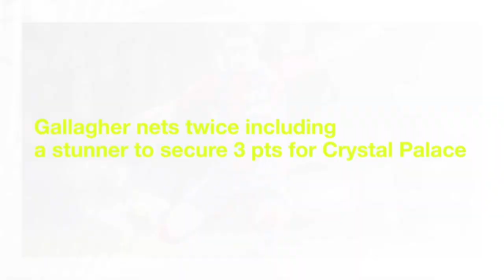Crystal Palace 3 - 1 Everton Conor Gallagher Scores stunning goal v Everton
Conor Gallagher Scores stunning goal v Everton